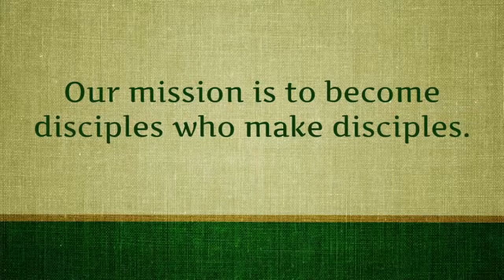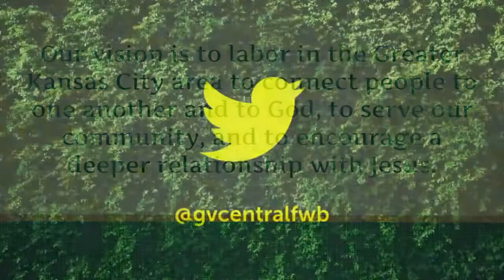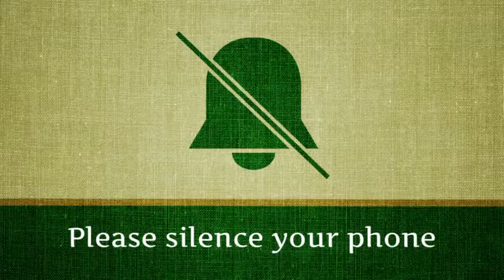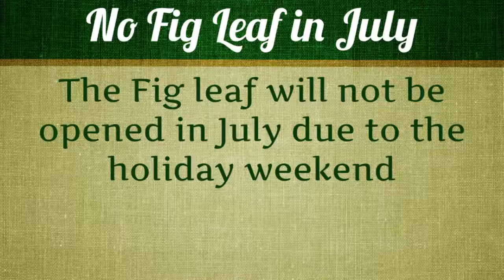Central Church Live Stream from Grandview, MO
Our weekly community worship service, live streamed beginning at 11:00 AM on Sunday mornings and during selected special services at other times.